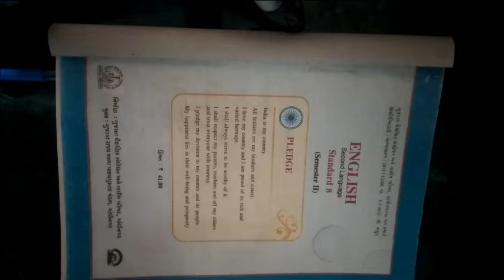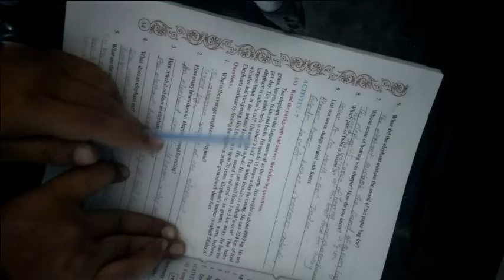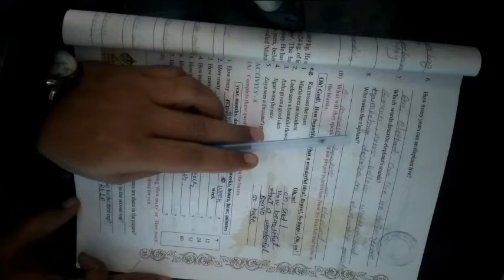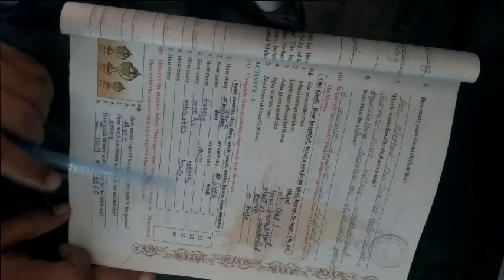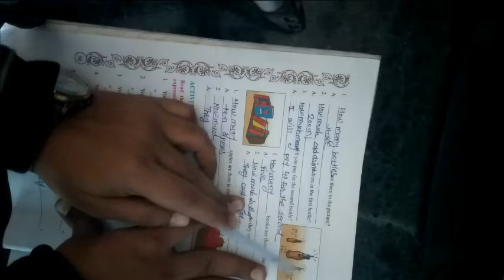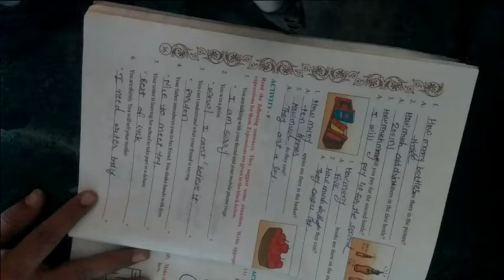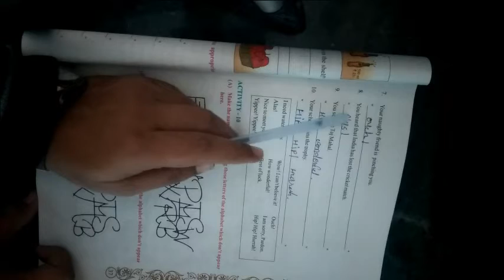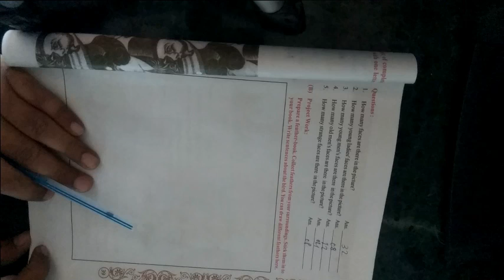ધોરણ ૮ વિષય અંગ્રેજી બીજુ સત્ર Unit 3 Ah ! Oh! Ouch! Part 3